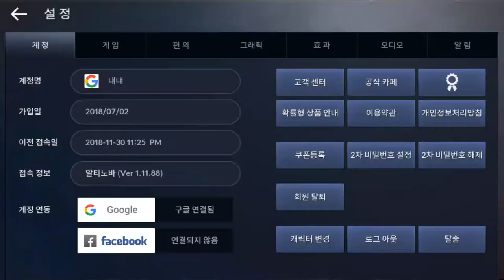검은사막 모바일 2018 12 01 다크나이트